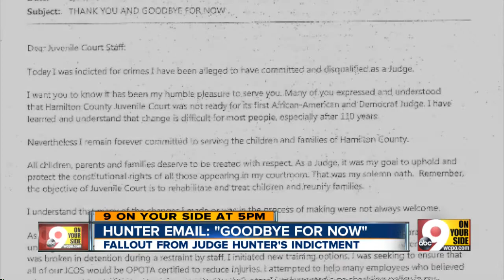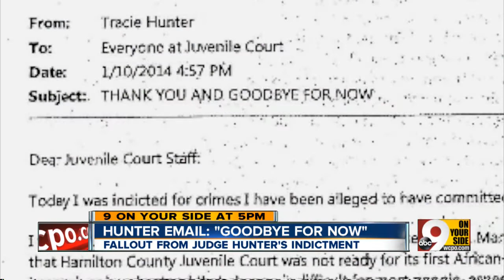Judge Hunter: 'Goodbye for now'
The indicted judge sent an email Friday to her staff in the Hamilton County Juvenile Court.